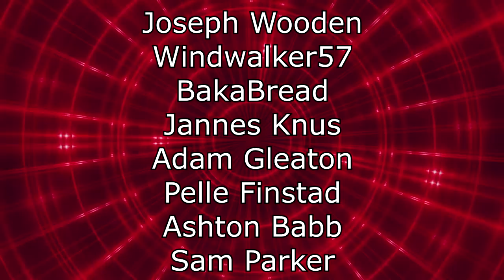Renegades React to... @LetMeExplainStudios - Daycare Stories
117Jorn
Acoleyte
Adam Hart
Adam Udulutch
Adeel Javed
Aleks98
Alex Jack
Alex Santana
Alexander Lukas
Andre Bradford C Diaz
Andrew Davis
Andrew K.
Angel L Rivera Santiago
Anthony Vang
Antiskill
Arcane_Rogue
Ashley Short
Austin Nickins
BakaBread
Beffstew
Benjamin Sapp
BlueDebut
BlueRat138
Brian Evans
Caillou Escamilla
Caleb Matthew Howard
Canadian_Caesar
Captain Kohai
Catherine Thurmond
ChaosVesperia
Charles Rogue Rose
CleverWillow
Conor Fergus
Corey Costello
Dana Mario
Daniel Roden
Darksteel78
Dave Moore
Deathgrips099
Derrick Perry
Derryn Fry
Doc
douledamn
Dr. Renegade Neo
Dreamaniax
Emiraldentra
EmperorTigerstar
ERIC BARTON
Erik Phelps
Ernesto Membreno
Ethan Bergeron
Ethan Vaughn
Felix Osborn
Findel
Finnishturska87
Geno
gojulas 200
GrandBaronLudwig
Graydon Booth
Griffin Burt
Isaac Roa
Jacobus06
Jakeanator78
James Andersen
James Fernandez
James Rucibwa
James Shimo
Jay
JD
Jed Wingard
Jeffrey Maple
Jeremy Dalby
Jesse dooley
Jessica Miller
Jim Kerrigan
Joe
John Doe
John Mekjian
John O'Grady
Jon Rodriguez
Jonathan Brugger
Jonathan R.
Jonathon Forney
Jordan J
Joseph Allan
Joseph Cooper
Josh King
Joshua Fix
Justin MacFarlane
Kay Scruton
kevin auld
kirbydance
Landon LeDoux
Lauren hunt
Leemaths
Lin Nguyen
Locus Coeruleus
Logan Wajer
Louis Heimansohn
Ludacris* Life*
Luis Henriquez
Luis Longo
Luis Soriano
Macon Gallon
Matt Way
Matthew Knudsen
Matthew Kwaske
Megabit
Megan Andrews
Melody Richardson
Michael Pollart
Michael Ryan Jones
Micheal Foster
Mighty Snake
mmk
MrValdac
Myles Harris
Mystique Meredith
Nicholas Cramer
Nicholas Wilhelm
Nicole Davis
Nicole Nishida
Nikola Bittner
NohrianChum
Omega Sirius
PaidBill
Pan Samu
Philip Munoz
Phillip J Smith Jr
PotterBrony
Random Pledger
RedSteelMoss
Rerekura mataamua
Richy
Robert Smith
Roderik Groenwold
Rodney warnock
Rogelio
ryan anderson
Ryan Simpson
sal online
Sam Phelps
Scott A. Williams
Sentinel Wyvern
Serena Avalar
Seth Bertram
Shelby Atkinson
Shugadonk
skrimm
Skye
Supermonaman
The Alchemist
TheLoneWolf43
TheRickson
Thezion1111
Thiago Anjos
Thomas Martin
Timothy James Halfpenny
Tobias Gladden
Travis Tierney
Trey
UlvfraNord
Will Kaun
Windwalker57
Yaroslav Gorbal
yessircicero
Zakooma
Zeebox10
Zyxkafex